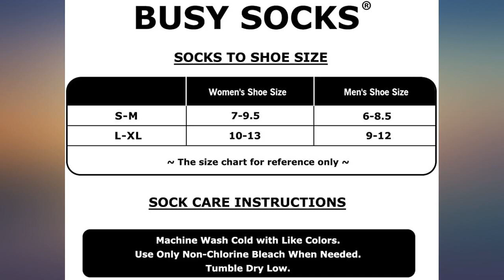Busy Socks Merino Wool Compression Support Ankle Running Hiking Socks for Men review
Main Features:
Made of 40% Merino wool, 40% Acrylic, 18% Polyester, 2% Elastan. Premium Comfort for Your Feet: The high quality merino wool blend of these ankle-length running socks have natural cooling and heating properties that keep your feet warm in the winter and fresh in the summer. Novelty wing mesh ventilation lanes optimize the airflow and targeted padding reduces the risk of getting blisters.. Functional: These Wool Running Sock with Moisture Control, Breathable Mesh, Blister Control, Soft Blend, Smooth Seamless Toe, Reinforced heel, Compression Support, Half Cushioning, Elastic Cuff, Heel Tab, making it the perfect gift for yourself, family and friends.. Cushioned & Anti-Blister & Moisture Wicking: Cushion on the toe and all the bottom with thicker yarn, prevents blisters, reduces the impact and friction when your movements. A seamless toe prevents irritation. The moisture wicking properties wick away perspiration, keeping your ankle merino wool running socks light and dry. Anti-odor technology prevents the buildup of stink.. Sports & Casual Wear: The low cut merino wool Socks professionally designed for running and other all sports, mountain climbing, cycling, hiking, running, jogging, walking, tennis, marathon, basketball, golf, etc. Various colors, the novelty ankle wool tab socks also fit everyday workout dressing for adults and teenagers.. 100% Risk-free Shopping: Order now and find the different on your feet. you will be 100% satisfied with our wool running socks! We only want to give you the best service! Now, just Order them!